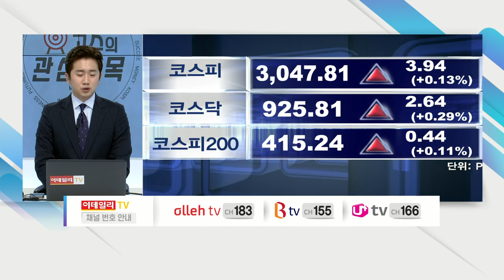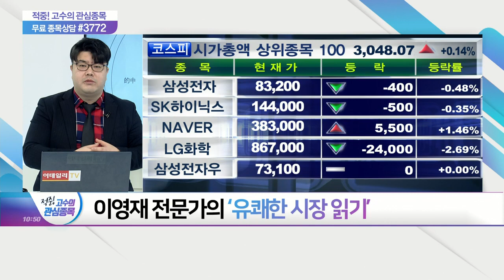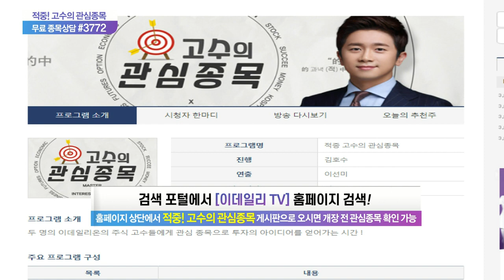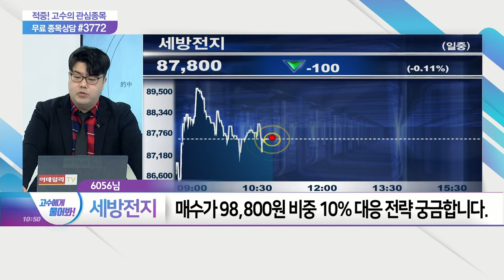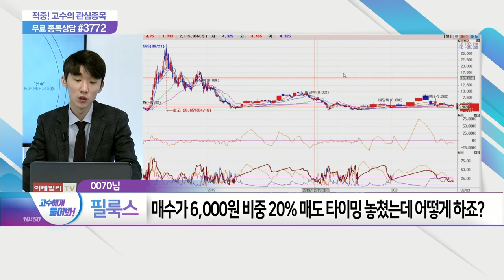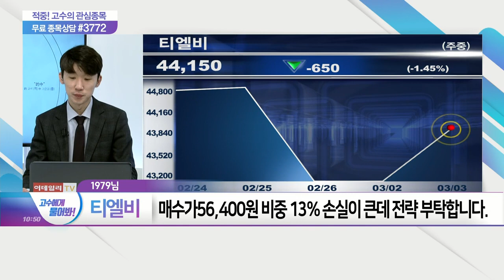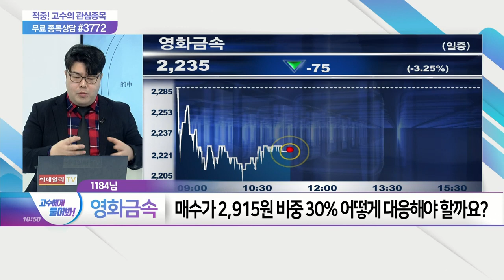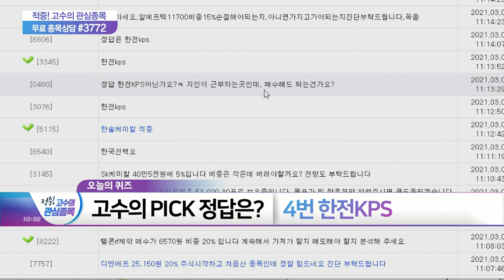적중 고수의 관심종목 20210303